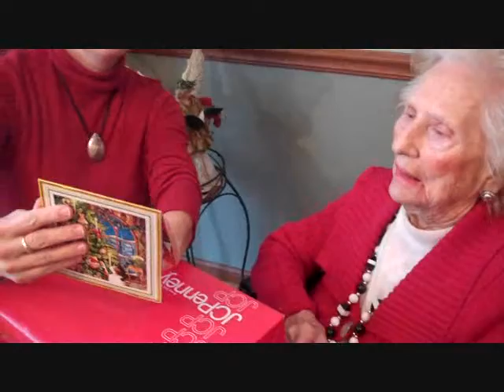Mama Jenna at Christmas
My grandma, Mama Jenna, at Christmas!